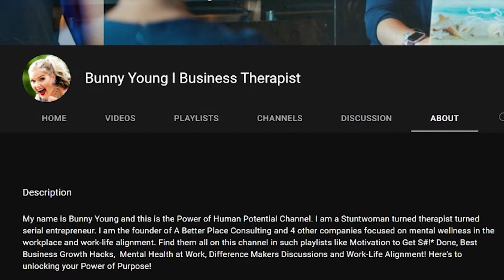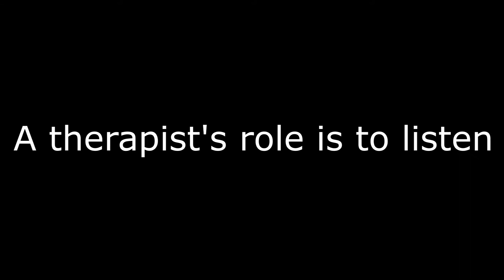Need therapy or coaching? Life coaching vs Therapy explained by a therapist What you need to know!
When you are choosing between a therapist and a coach there are some things that you should know. In this video, you will learn from an actual therapist what is the difference between coaching and therapy as well as the questions to ask when choosing either a therapist or a coach.

There are many factors when you are considering hiring a life coach, or a business coach, or considering working with a therapist. Watch this video before you choose between a coach or a therapist. There are a lot of differences between coaching and therapy. When considering therapy versus coaching this video will be a game-changer in helping not just know whether to work with a coach or a therapist but also how to get the most out of working with a coach and working with a therapist.